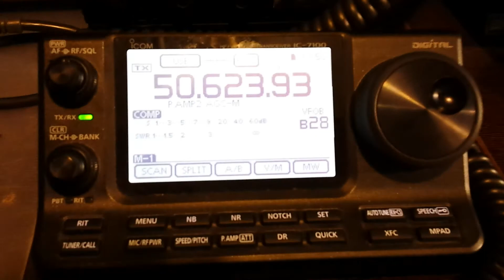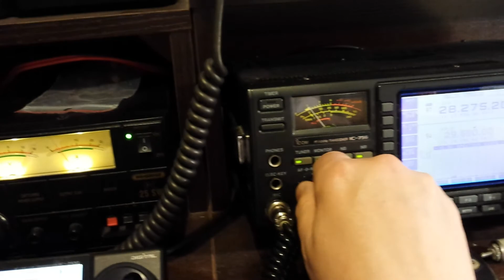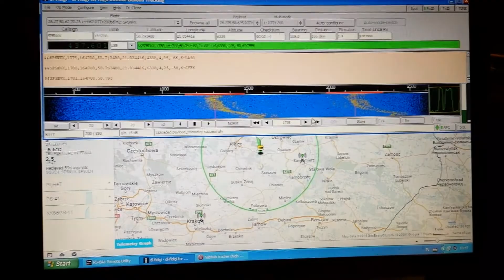Balon SP5NVX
Próby 10m oraz 6m